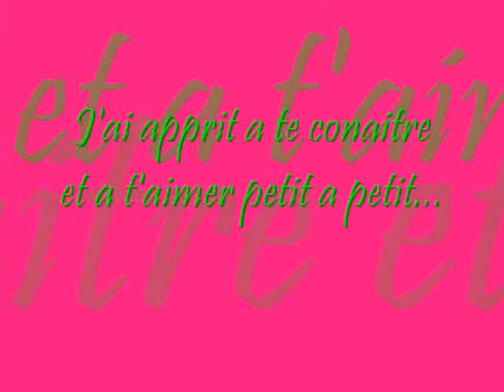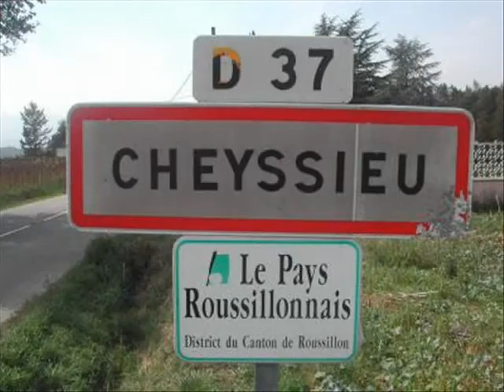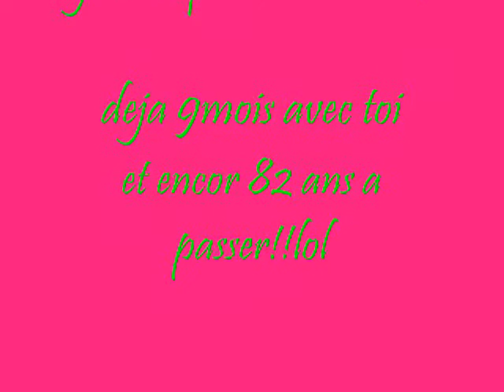Mon ange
pour ma chérie pour lui montrer a kel point je l'aime